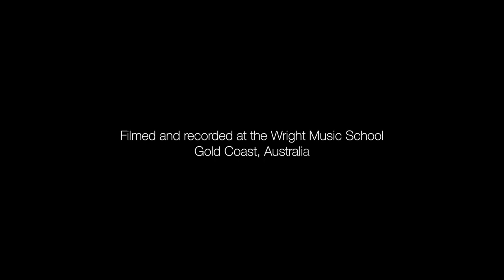Wright Music School - Ollie Bartlett - Imagine Dragons - Demons - Drum Cover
Student: Ollie Bartlett
Age: 9
Teacher: Joh Kotoda